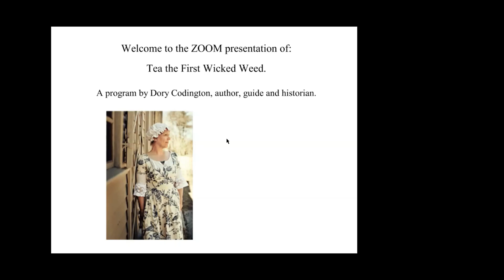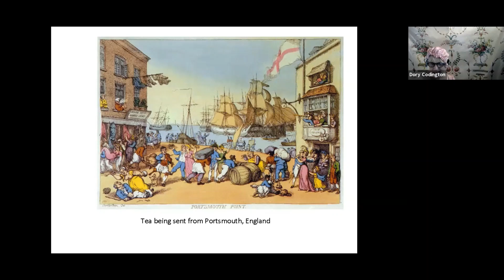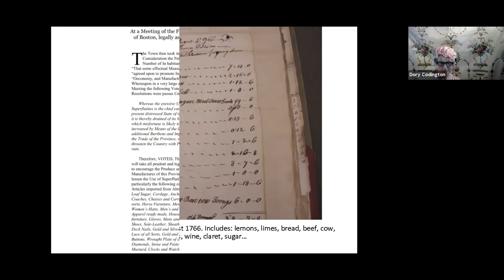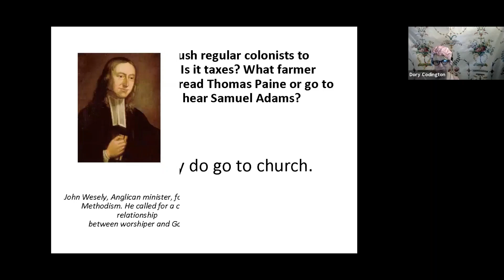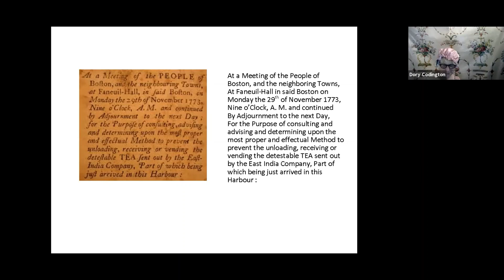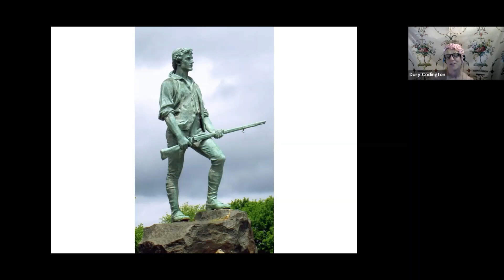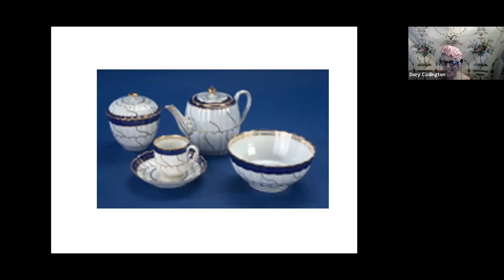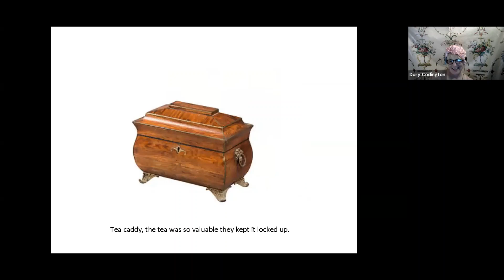Tea: The First Wicked Weed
On May 25, 2021, historian Dory Codington joined Storrs Library to explore the material culture shifts leading up to the American Revolution.

In December, 1767, the Town Meeting of Harvard, Massachusetts voted to discourage the sale and purchase of items as varied as tea, carriages, and ready-made clothing. Material culture had increasingly made women’s lives easier, and so the rejection of it shows us that consumers were willing to separate themselves from Britain. Much of the rhetoric at the beginning of this path toward the Revolution centered on tea, that "wicked weed."

Dory Codington is a local historian and novelist. As a Freedom Trail and Faneuil Hall Guide, for the National Park Service, she began to investigate the social changes that were necessary to embrace the higher notion of Independence and America’s break from Great Britain. She has three novels set during this time period: Cardinal Points, Beside Turning Water and Fate and Fair Winds.